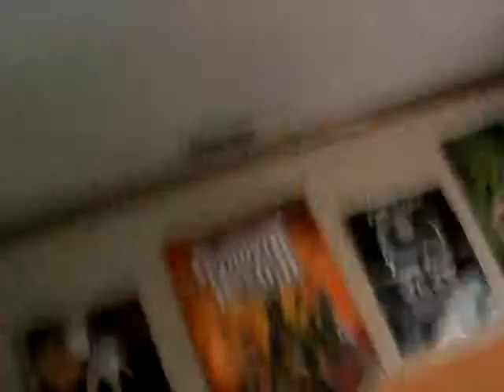Stupid Videos with Josh ( 4 )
The last episode of Stupid Videos with Josh.